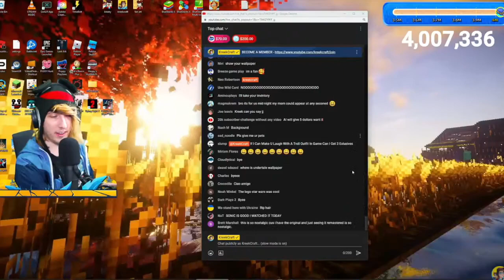KreekCraft Caught In 4k On Livestream